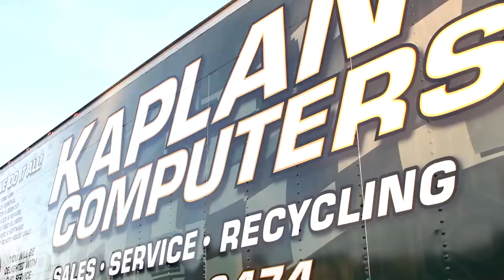July in the sky 2014